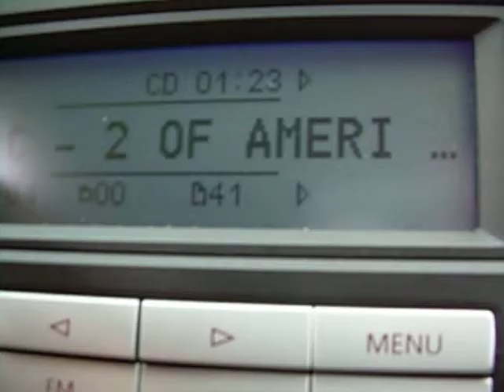golf 5 r32 400cv TIKI SAMKI